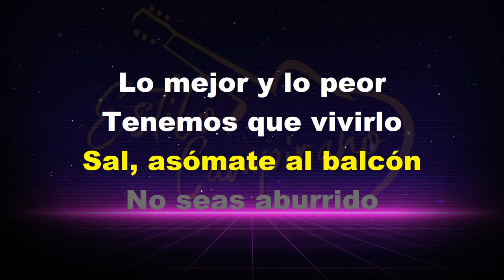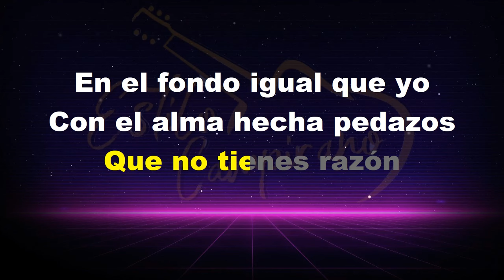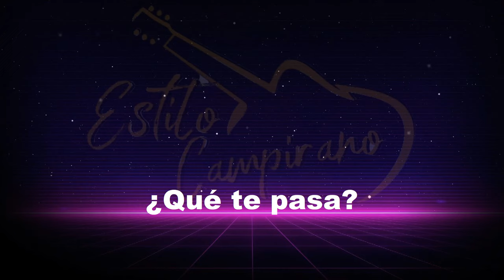¿Que Te Pasa? - KARAOKE - Grupo Linea Sierreña